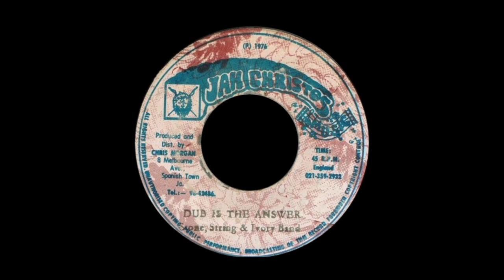Carl Brown + Stone, String & Ivory band - Love is the answer + Dub is the answer